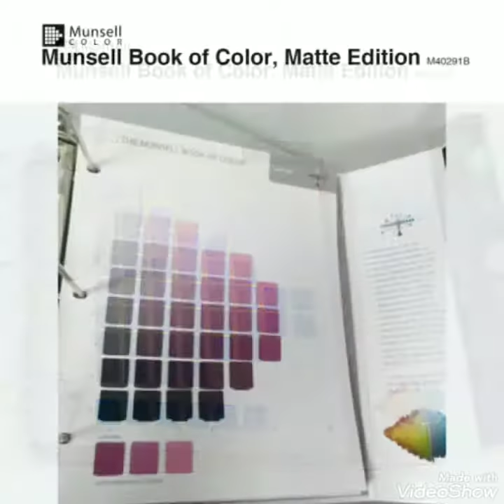Munsell Book of Color, Matte Edition M40291B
The Munsell Book of Color, Matte Edition includes a complete range of colors creating a physical model of the Munsell Color Space. The book includes a brief tutorial on how the Munsell Color System works, with easy to follow graphics for understanding where the Munsell color space the color is located.
The Matte Collection contains over 1,600 removable color samples on 40 constant-hue pages.
Binder Specifications: Single 3.5” ring binder: 13.75” (L) x 4” (W) x 11.75” (T).
Technical Details
• Item Colour’s : Multicolour’s
• Item Model Number : M40291B
• Brand : Munsell
• Product Dimensions : 9.8x2x11 inch
• Total Number of Colour’s : 1600 removable high-gloss color, 40 constant- hue pages
• Format : Ring Binding
• Item Package Quantity : 1 Pcs.
• Importer : Sudarshan Book Distributors
• SRP : USD 1,150.00
• Manufacturer : Munsell
• UPC Code : M40291B
• Item Format : Ring Binding
• Package Quantity : 1
• Weight : 9.25 pounds
• Hardcovered : No